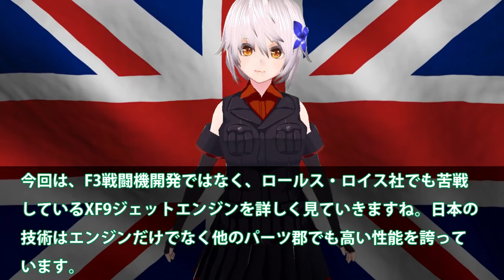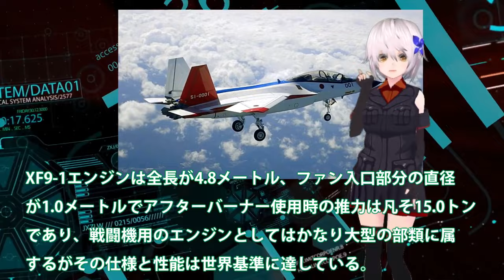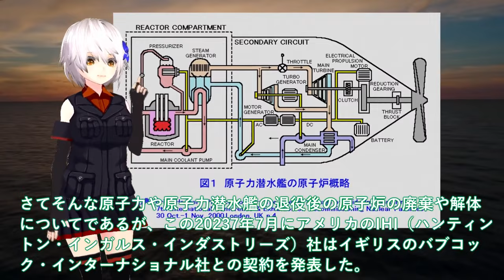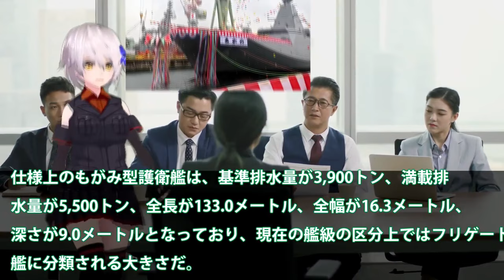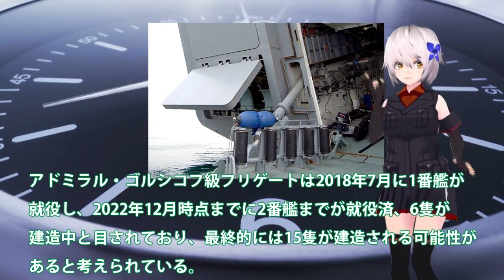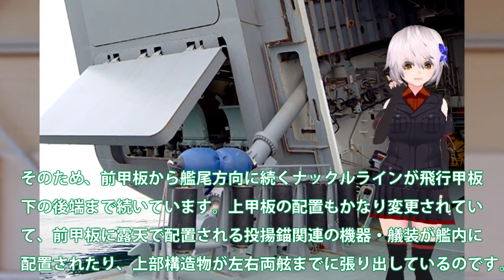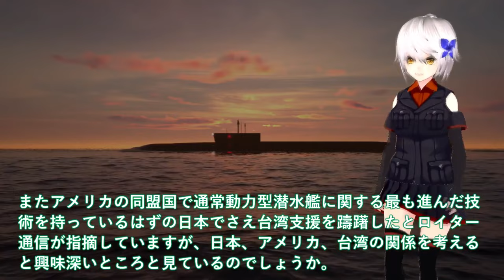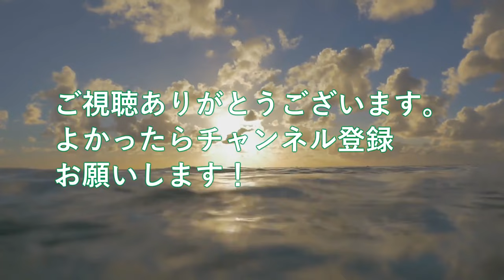【ゆっくり解説】陸海空自最強スペシャル IHI社製XF9をやはり取りに来た英国！ロールス社でも開発できないエンジン？XF9世界一の数値【軍事スペシャル・特集】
1IHI社製XF9をやはり取りに来た英国！ロールス・ロイス社でも開発できないエンジン？XF9エンジンは世界一の数値が・・・

2海上自衛隊引き渡し！豪州原潜導入間近に超ショック＃世界の原潜完全放置で国連激怒？

3海自最新鋭もがみ型護衛艦あがの進水！三菱マジでヤバイ建造能力に米恐れる？このクラスで30ノット異常055型はポンコツ・・・

4海自もがみ型6番艦進水か！悪魔的建造スピードは国連も恐れる？7万馬力30ノットは桁外れ＃

5 海上自衛隊引き渡し！豪州ショック台湾潜水艦進水式を＃加速する建造スピードに中国は対応できない？

関連動画
海上保安庁の潜水士 “海猿” 過酷な育成訓練に密着 「他の命を自分の肩に背負って潜る」全国から選ばれた保安官のみ参加　バディ＝相棒との“絆”
海保エリート部隊「特殊救難隊」に密着　ヘリから降下…緊迫の“救出”一部始終【Jの追跡】(2023年8月26日)

引用・転載「出典：海上自衛隊ホームページ」
引用・転載「出典：航空自衛隊ホームページ」
引用・転載「出典：陸上自衛隊ホームページ」

Snow Man × 海上保安学校！超過酷な1日バラエティ初公開!!『それSnow Manにやらせて下さい』6/30(金) それスノ【TBS】
高級食材「伊勢海老」を狙う密漁犯！カメラが捉えた犯行の瞬間！海上保安庁密漁取り締まりチームに密着取材｜TBS NEWS DIG
【密着】女性船長が守る東京湾の安全！海上保安庁”海の交通整理”の仕事『every.特集』
【職場めし】巡視船の&quot;スタミナライス&quot;とは!? 海の安全守る海上保安庁の食事『every.特集』
【密着】前職では遺体を解剖!? 28歳の新人海上保安官 汗と涙の成長記　『every.特集』